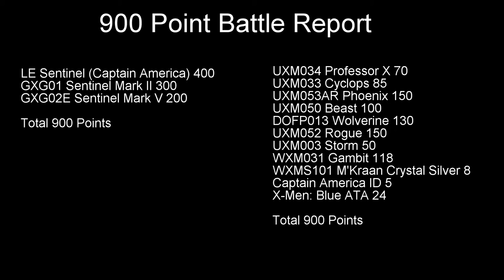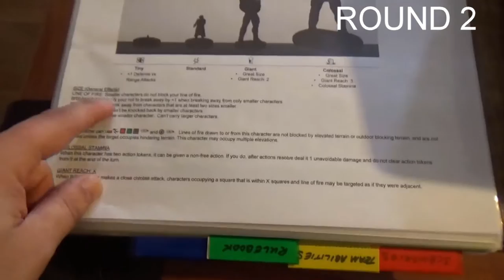LittlePlasticSuperHeroes Night of the Sentinels Heroclix 900 Point Battle Report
Night of the Sentinels

900 Point Battle Report

Team 1

WKM-G003E Sentinel (Captain America) 400
GXG01 Sentinel Mark II 300
GXG02E Sentinel Marv V 200

vs

Team 2

UXM034 Professor X 70
UXM033 Cyclops 85
UXM053AR Phoenix 150
UXM050 Beast 100
DOFP013 Wolverine 130
UXM052 Rogue 150
WXM031 Gambit 118
UXM003 Storm 50
WXMS101 M'Kraan Crystal Silver 8
AOUAUID-13 Captain America 5
(AVAS049 Captain America 150)
ATA115 X-Men: Blue 24

If you see any strategy or gaming errors, please let us know.